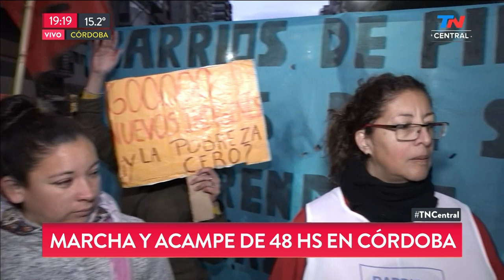Marcha y acampe de 48hs en Córdoba | TN CENTRAL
Fragmento de "TN Central" emitido el Miércoles 11 de Septiembre de 2019.